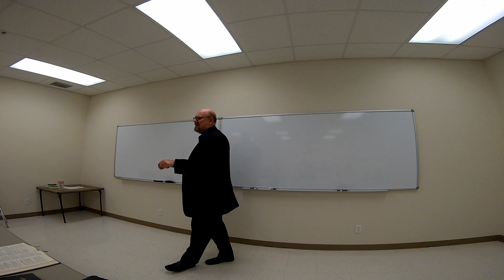some interesting information about the Apostles creed article 2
Pastor Bruce discusses the importance of article two of the apostles creed.

Apostles Creed - Article 2

THE SECOND ARTICLE: REDEMPTION

“And in Jesus Christ, his only son, our Lord: who was conceived by the Holy Spirit, born of the virgin Mary, suffered under Pontius Pilate, was crucified, dead, and buried: he descended into hell, the third day he rose from the dead, he ascended into heaven, and is seated on the right hand of God, the Father almighty, whence he shall come to judge the living and the dead.”
4 What does this mean?
Answer: I believe that Jesus Christ, true God, begotten of the Father from eternity, and also true man, born of the virgin Mary, is my Lord, who has redeemed me, a lost and condemned creature, delivered me and freed me from all sins, from death, and from the power of the devil, not with silver and gold but with his holy and precious blood and with his innocent sufferings and death, in order that I may be his, live under him in his kingdom, and serve him in everlasting righteousness, innocence, and blessedness, even as he is risen from the dead and lives and reigns to all eternity. This is most certainly true.